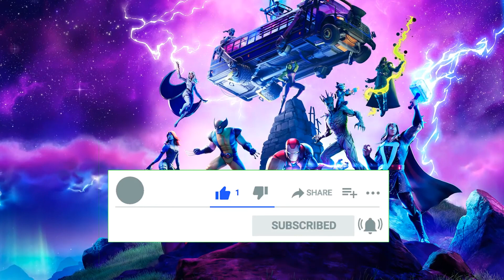✅Como *DESBLOQUEAR* las Nuevas SKINS DE PLATA, ORO Y HOLO!! TEMPORADA 4 FORTNITE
Como *DESBLOQUEAR* las Nuevas SKINS DE PLATA, ORO Y HOLOGRAFICA!! TEMPORADA 4 FORTNITE

❤️Código: YONISU en la Tienda de Fortnite!

🎁 Hazte MIEMBRO de la familia Yonisu!

Estilos de Skins ¿En que NIVEL se DESBLOQUEAN? Fortnite: battle royale (Temporada 4),
dutygameplays,
duty,
fortnite,
temporada 4,
jennifer walters,
niveles fortnite,
niveles fortnite temporada 4,
fortnite: battle royale,
partidas privadas fortnite,
pase de batalla,
estilo groot,
skins filtradas,
niveles del pase de batalla,
estilo thor,
estilo jennifer walters,
estilos groot,
estilos thor,
estilos ironman,
estilos tony stark,
estilos wolverine,
skins holo,
skin holo,
holo skin,
holo skins,
skins holograficas,
skin holografica fortnite,
skins holograficas fortnite temporada 4,
skins ocultas temporada 4,
skins ocultas temporada 4 fortnite,
COMO DESBLOQUEAR TODOS LOS ESTILOS ACABADO BRILLANTE PLATEADO DE LAS SKINS TEMPORADA 4 FORTNITE,
COMO DESBLOQUEAR TODOS LOS ESTILOS ACABADO BRILLANTE DORADO DE LAS SKINS PASE DE BATALLA TEMPORADA 4,
COMO DESBLOQUEAR TODOS LOS ESTILOS HOLO FOIL DE LAS SKINS DEL PASE DE BATALLA TEMPORADA 4 FORTNITE,
Thor Holo foil,
Jennifer Walters,
She Hulk Holo foil,
Groot Holo foil,
Storm Holo foil,
Doctor Doom Holo foil,
Mistica Holo foil,
Tony Stark,
Iron Man Holo foil,
Wolverine Holo foil,
holofoil,
holo foil,
desbloquear estilos holo foil,
todos los estilos holo foil temporada 4,
todos los estilos holo foil,
Fortnite estilos skins,
fortnite,
SinSangre,
Todos los estilos del pase de batalla,
Todos los estilos skins del pase de batalla,
como desbloquear todos los estilos temporada 4,
como desbloquear estilos ocultos temporada 4,
como desbloquear todos los estilos ocultos temporada 4,
desbloquear estilos temporada 4 forntite,
como desbloquear estilos fortnite temporada 4,